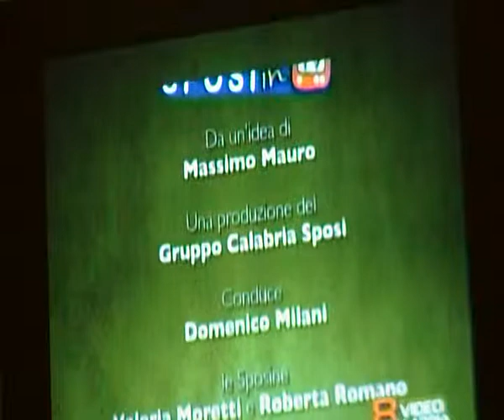coppie in gioco Ira Sergio